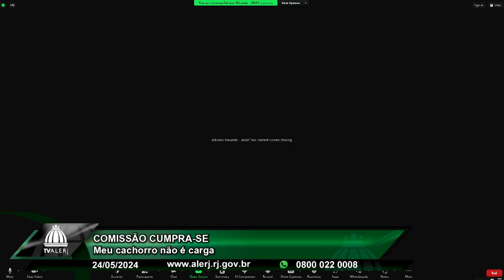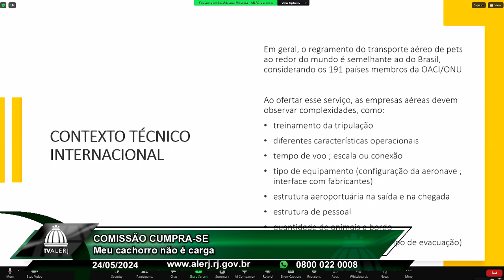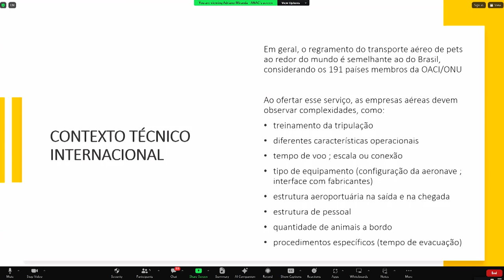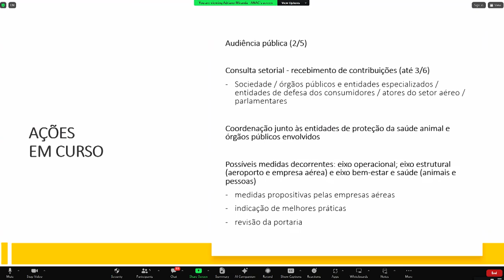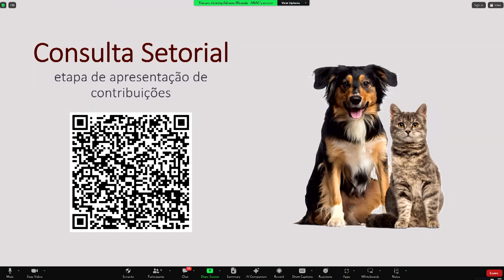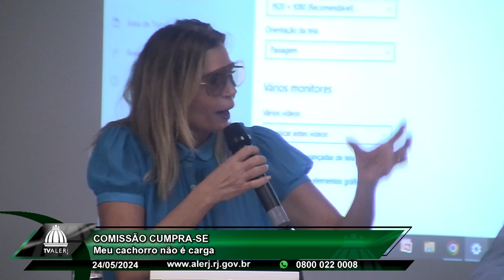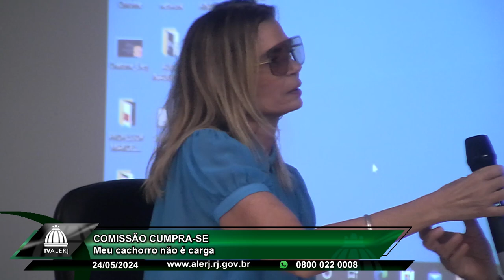Comissão Cumpra-se - Cachorro Carga Avião